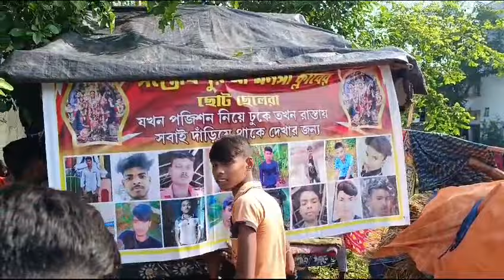ক্ষেপিমা সাউন্ড আজ আরামবাগ সন্তোসপুরে রোড শো করছে